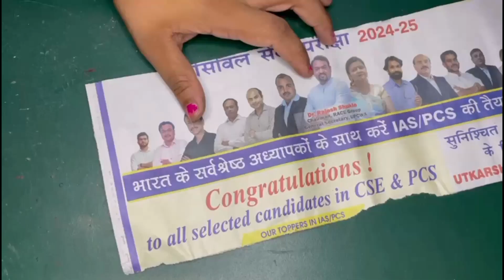अब तो बना ही लो, flower basket with waste news paper, waste out of best @Crafterarchu1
archana ki duniya arts and craft
handmade news paper craft
easy to make flower basket
paper basket making at home